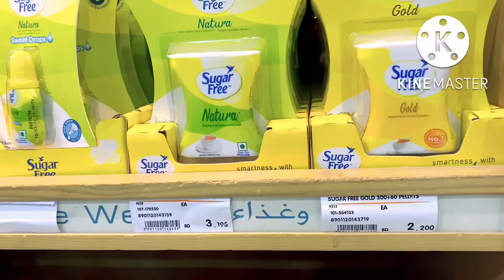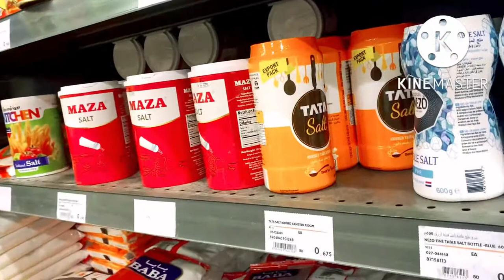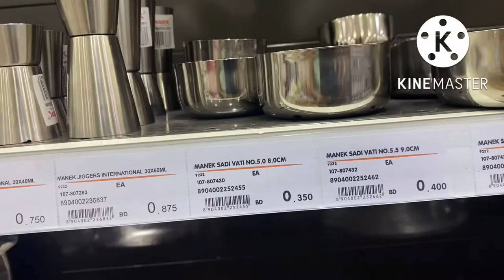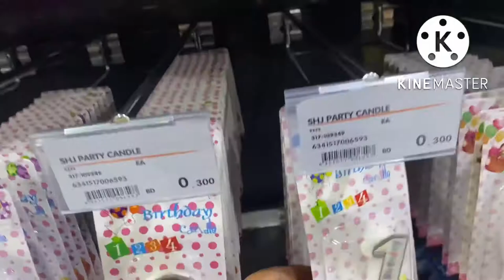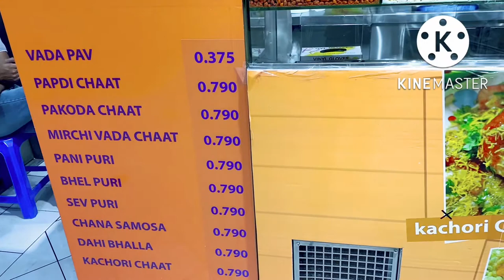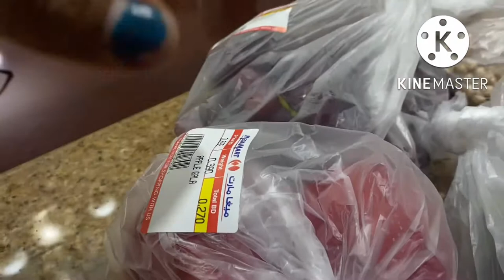Grocery shopping|मेगा mart in Bahrain |Indian family in Bahrain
Hello friends,
Must watch vlog of the vlogs with Kiran…..Grocery shopping in Bahrain |mega mart
# vlogs with Kiran shopping vlog mega mart vlog shopping haul vlogs weekly shopping.